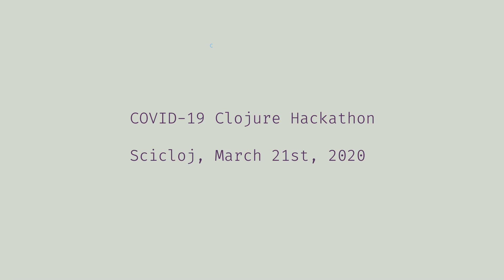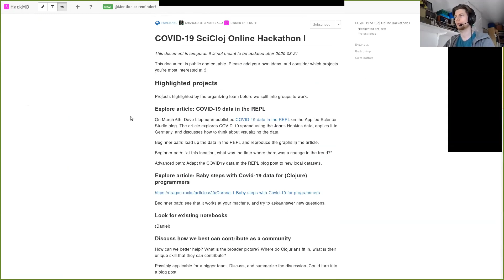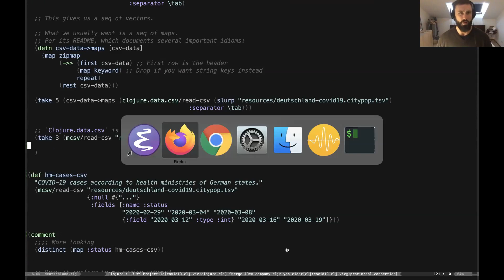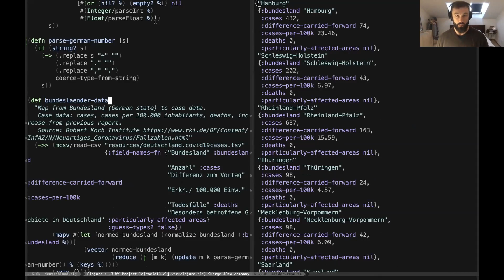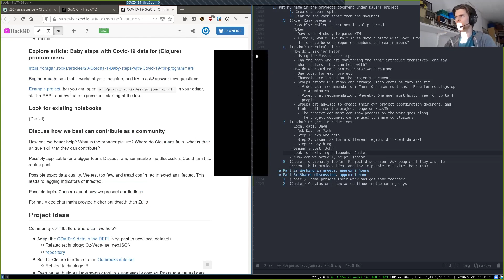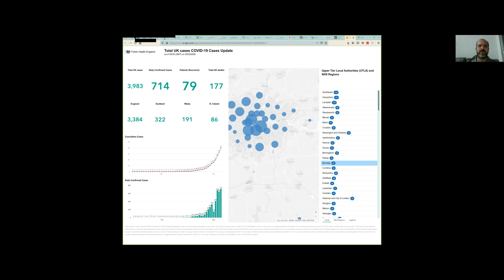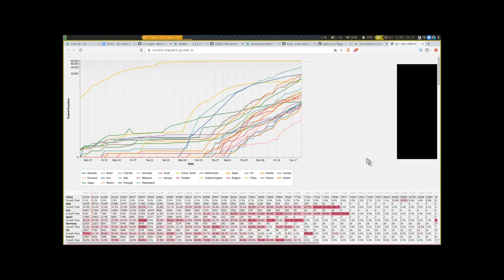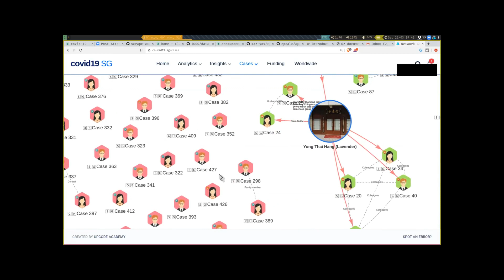SciCloj community - CovId-19 Hackathon - March 2020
This was the first Scicloj hackathon with COVID-19 data in March 2020